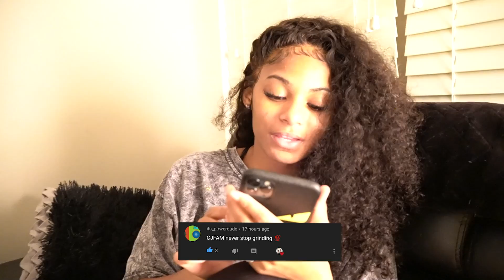STARTING AN ARGUMENT THAN TAKING HER PROMISE RING PRANK *WENT LEFT*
FOLLOW JAI’S SOCIAL MEDIA!